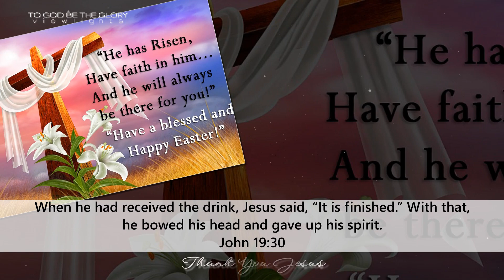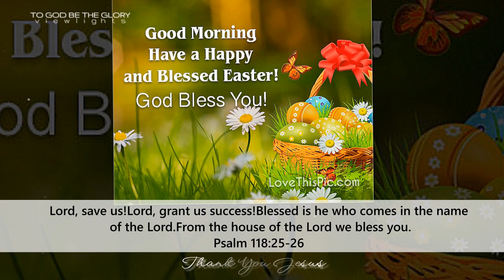Happy Easter Sunday / April 9, 2023